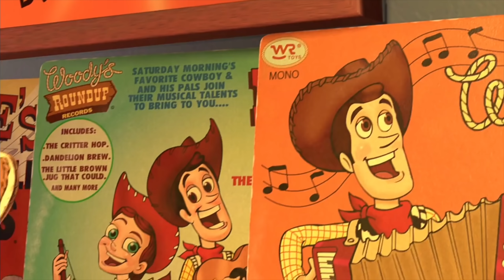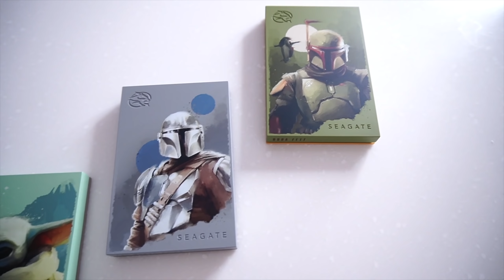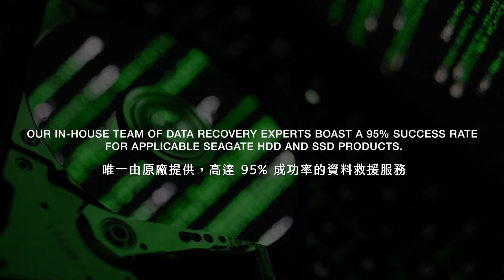皮克斯「最成人向」的動畫？《巴斯光年》看前須知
超可愛的尤達寶寶硬碟覺得必須收！全球限量發行，賣完就沒了！
✅ 輕薄硬碟有大容量 2TB，相容於 Windows / Mac OS
✅ 酷炫 RGB LED 還能自訂光色，享受滿滿的沉浸體驗
✅ 業界唯一由原廠提供的資料救援服務 Rescue

購買後登錄發票，再送價值 2,000 元的限量摺疊收納箱，跟希捷硬碟一樣帶著走的超大容量

- 著作《想笑的時候再笑，才是我最可愛的樣子》好評販賣中！-